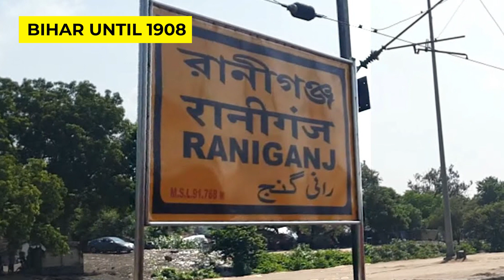Fairy Queen Express With Oldest Running Steam Locomotive | Guinness Record Holder | Charming Beauty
The Fairy Queen, the world's oldest operational steam locomotive, embarked on its inaugural journey in 1855 for the former East Indian Railway. Today, it proudly holds the Guinness World Record for being the oldest locomotive in regular operation. Initially traversing the Howrah-Raniganj line and later in Bihar until 1908, the Fairy Queen resumed its historic journey in July 1997 as a heritage train, plying between Delhi and Alwar on the 2nd and 4th Saturdays of October to March each year.

The Steam Express, a one-day heritage train journey, is propelled by the vintage steam locomotive WP 7161 "Akbar," distinguished by its cone-shaped bulging nose adorned with a silver star. The 60-seater, air-conditioned chair car is specially designed with expansive glass windows, offering passengers a picturesque view of the countryside. A pantry car ensures on-board catering, and an added attraction is the beautifully appointed lounge providing a scenic panorama.